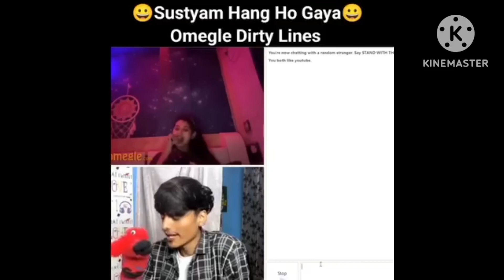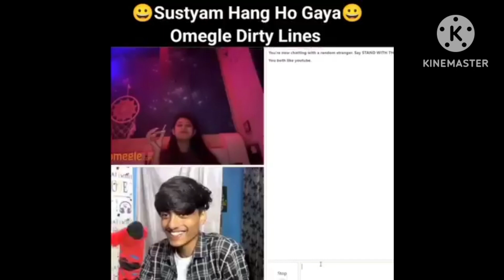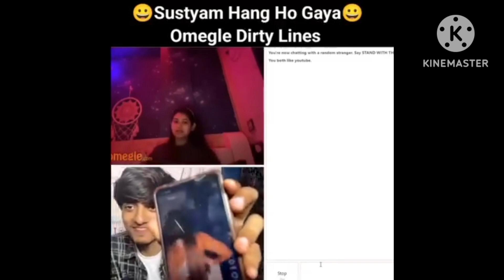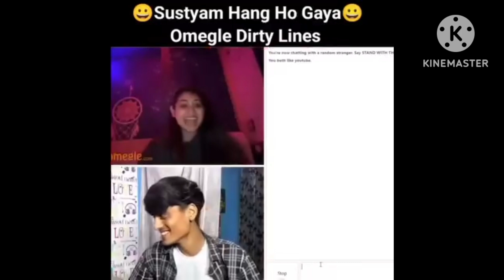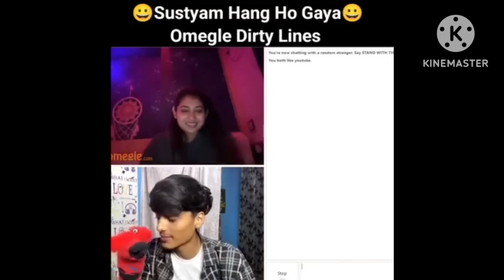Found Nought Indian Girl On Omegle 😜😂